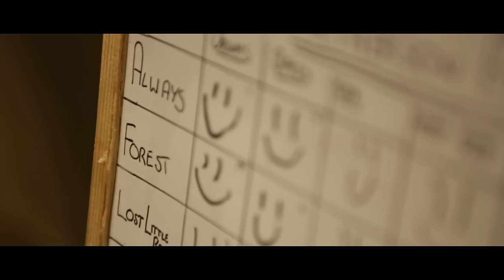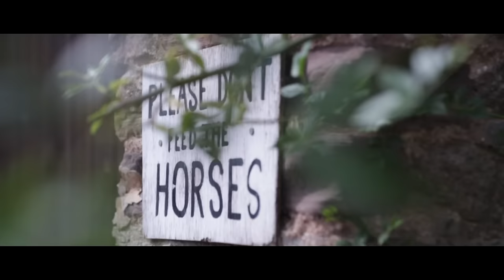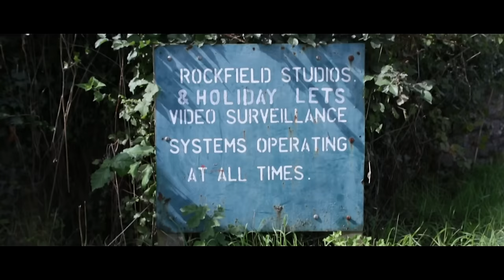Fatherson - Opening the Book (Documentary)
Fatherson's new album 'Sum Of All Your Parts' is released on 14th September 2018. Watch video for new single 'Making Waves' & pre-order